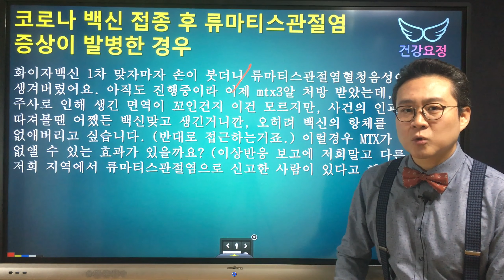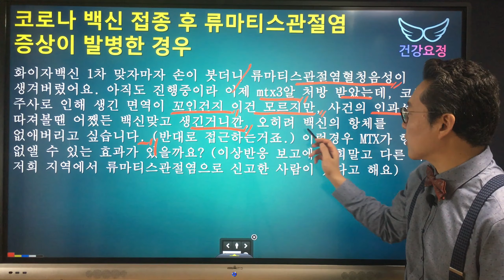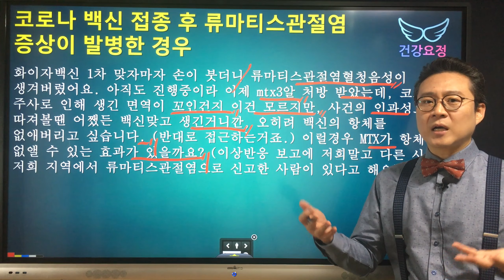코로나 바이러스 백신 접종 후에 류마티스관절염이 발병한 경우